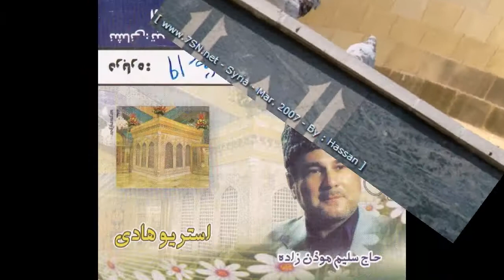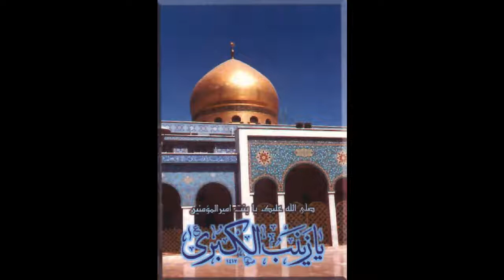Sélim Müézzinzadé, Ölürüm Hésén Ölürüm Hüseyn 1